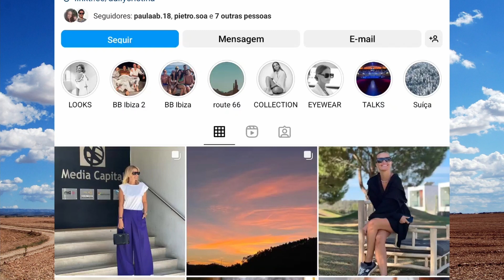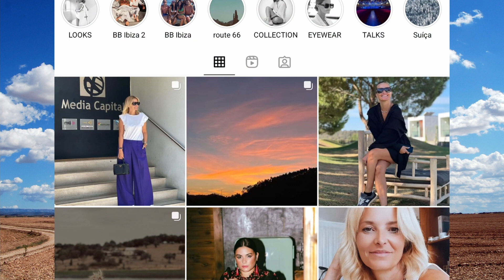Big Brother em RISCO. Cristina pode sair a qualquer momento